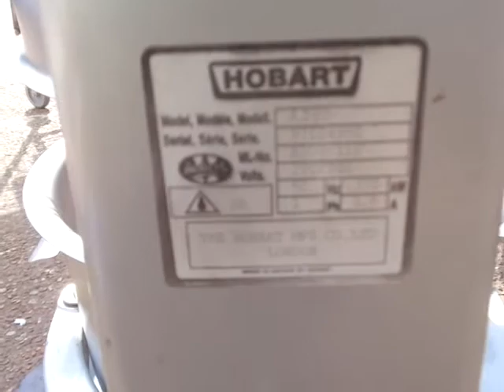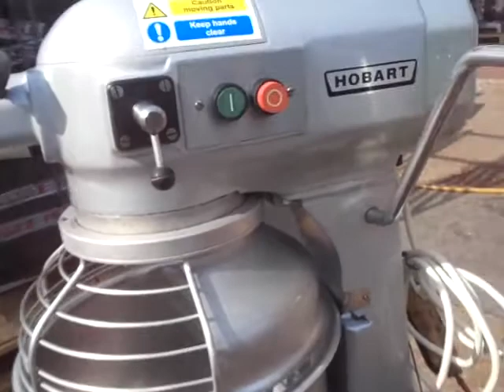VH01N3860 Hobart A200 Bench mount planetary mixer